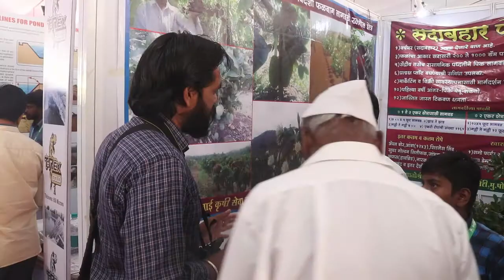Sadabhare Peru @ Krushithon 2019